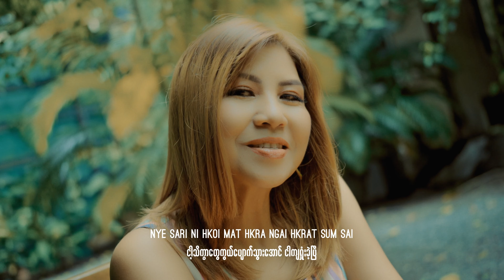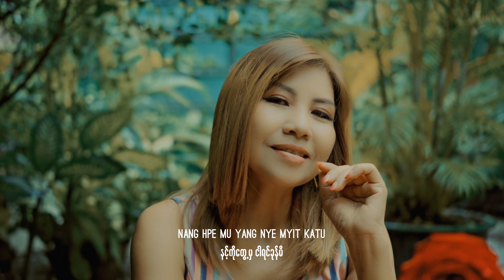1 November 2023